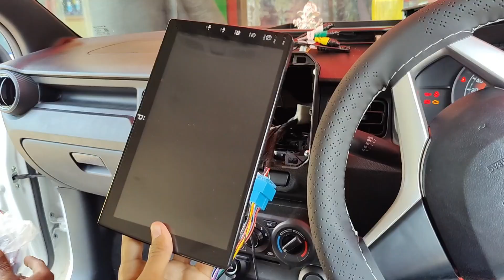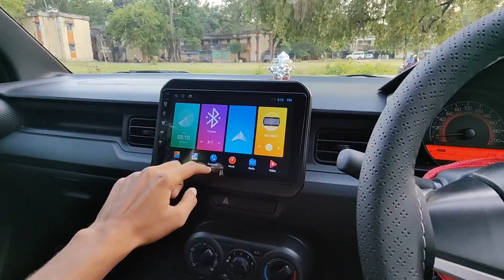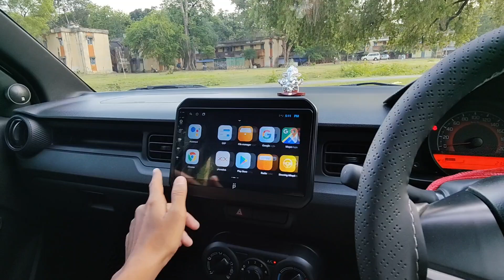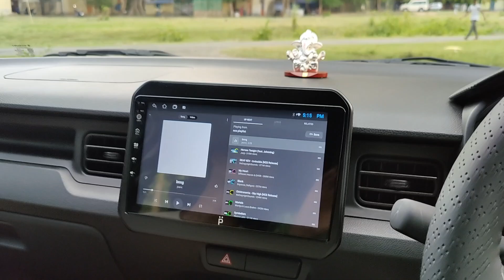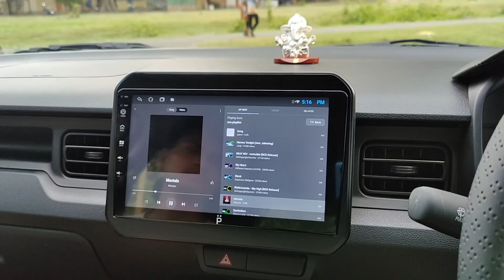50,000 ki Modification 2023 Ignis Mein || Base to Top Model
This video is about the complete modification of maruti suzuki ignis hope you all like this video.

My Riding gears are following:--

1) Helmet

2) Rynox Air gt 2

3) knee & Elbow Guard

4) Vest Bag

5) Riding Gloves